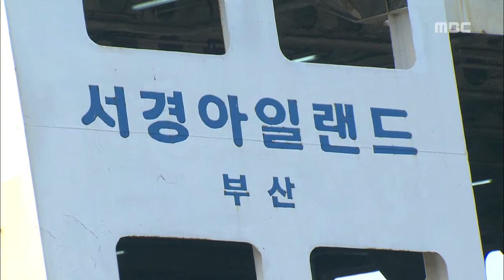100년만에 끊긴 뱃길 박주연기자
◀ＡＮＣ▶

 일제 강점기부터 이어져왔던
제주와 부산을 오가는 뱃길이
100년 만에 완전히 끊겼습니다.

 세월호 참사 이후
여객선이 급격히 줄면서
피서철을 맞아 관광객 수송에

           ◀ＥＮＤ▶
           ◀ＶＣＲ▶

 제주와 부산을 오가는
유일한 카페리 여객선이었던
서경 파라다이스호.

 금융권에 연체 이자
7억 여 원을 갚지 못해
법원으로부터 운항정지 명령을 받았습니다.

 지난 3월에는 이 회사의 또 다른 여객선
서경 아일랜드호도 운항을 중단했습니다.

 제주와 부산 항로에 여객선이
처음 취항한 것은 1915년,

 1977년부터는 카페리 여객선이 취항해
전성기를 누렸지만
저비용 항공사 출현에 이어
세월호 참사로 치명타를 입었습니다.

◀ＩＮＴ▶ 여객선 업체 관계자
"(세월호 참사 이후) 여객은 80% 이상 줄었고요. 화물은 20% 이상 못 싣고."

 세월호 참사 이후
운항을 중단한 여객선은 모두 5척.

 여객은 물론 물류 수송에도
차질을 빚을 전망입니다.

◀ＩＮＴ▶ 고승익 제주도관광협회 마케팅국장
"뱃길이 끊어지면 여행상품을 만드는데도 상당히 문제가 있고요. 요새 LCC 항공사가 많이 늘어났다고 하지만 항공권 예약도 상당히 어려운 실정이기 때문에."

◀ＩＮＴ▶ 김용섭 화물연대본부 제주지부장
"80%가 농산물입니다. 농산물을 제때 수송하지 못하면 가격하락의 문제가 있고, 생필품이 제때 반입되지 않아 가격이 인상되는 어려움이 있습니다."

 세월호 참사 이후 여객선 선령제한이
30년에서 25년으로 강화되면서
카페리 여객선을 구하기도 어려운 상황

(S/U) "중단된 여객선들의 운항 재개가
아직까지 불투명한 상황인 만큼
원활한 여객과 물류 수송을 위한
대책 마련이 시급해 보입니다.